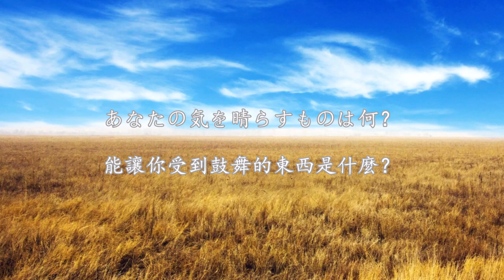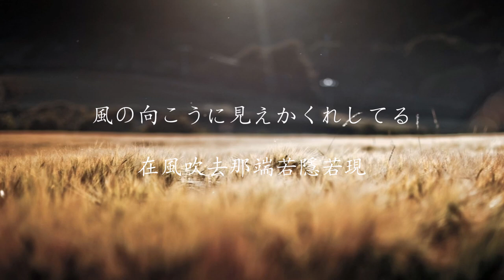岡崎律子 愛すべき明日